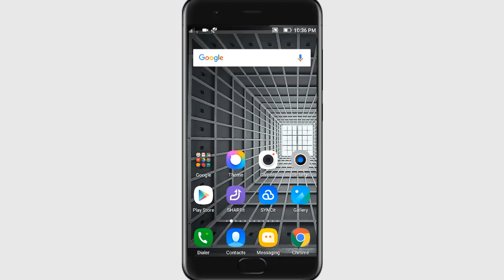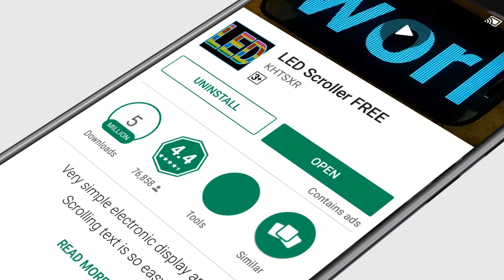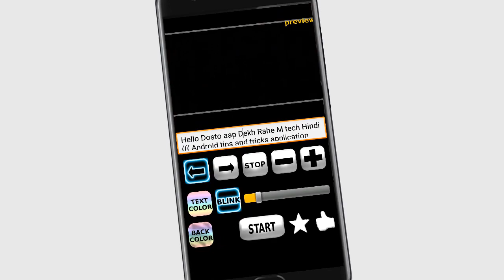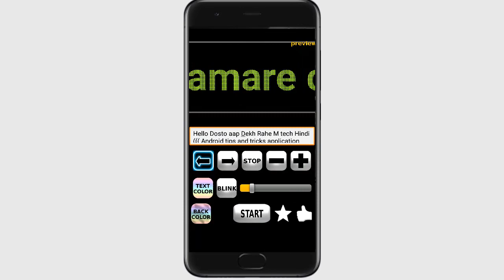Mobile led scrolling display app [Hindi]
Bring the concert, disco dance party, and another fun place to you with this LED ticker display application!
You can also display banner advertisement, electric sign, marquee sign and just like an electronic bulletin board.
Type any messages!
Type any languages!
It lets you type in a message, choose speed, color, blink and scroll the text sideways.
It has a simple interface. It is easy to use.

             M TECH HINDI